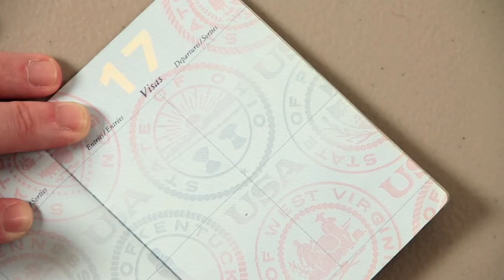The REAL Sherlock Holmes - Anglophenia Ep 3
Did you know Arthur Conan Doyle's complicated sleuth was based on a real person? Siobhan Thompson does some detective work on the man who would become Sherlock Holmes.

Photos via Fotolia.